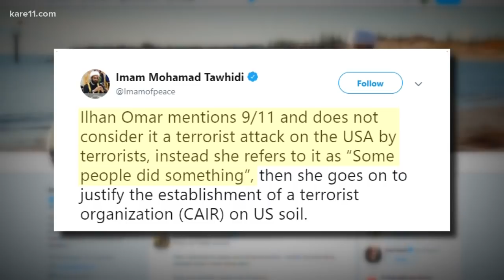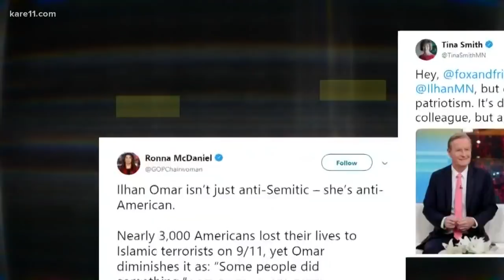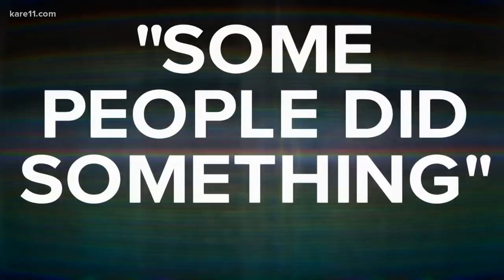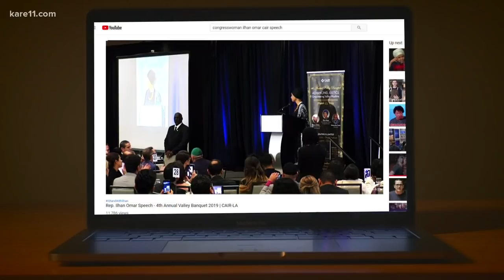Congresswoman Ilhan Omar wrapped up in controversy after remarks about 9/11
There's growing controversy surrounding Minnesota Congresswoman Ilhan Omar including today's cover of the New York Post, calling out the Democrat for recent comments about 9/11. But does she deserve it?